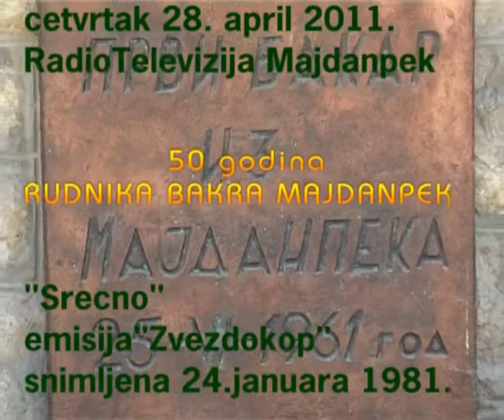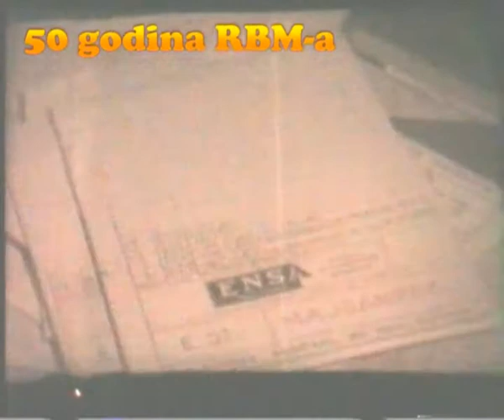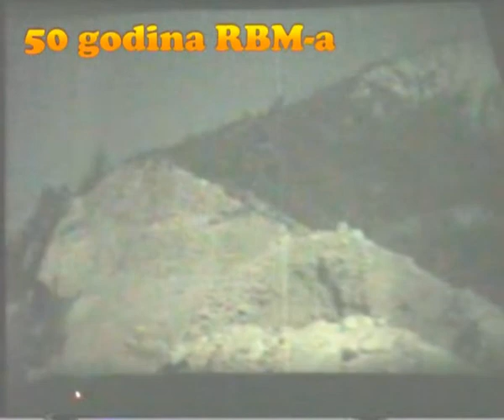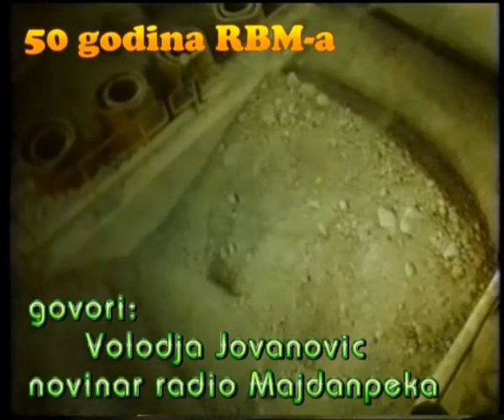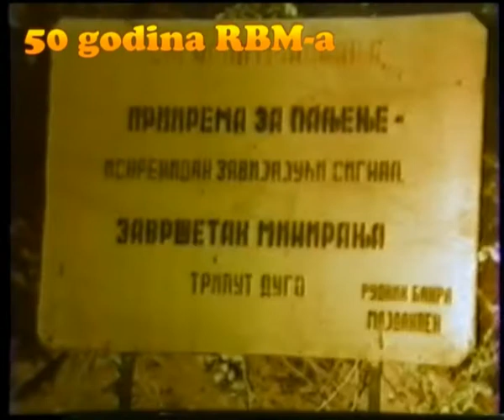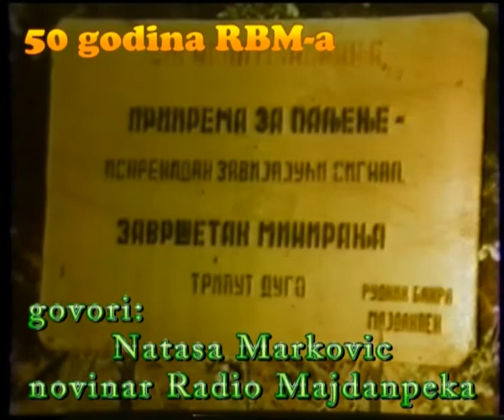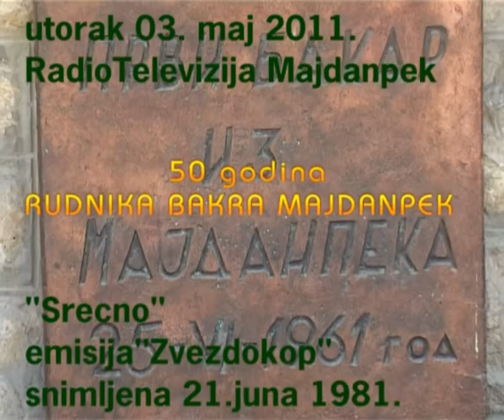Rudnik Bakra Majdanpek - No/02. * Zvezdokop * Emisija snimljena 24.01.1981